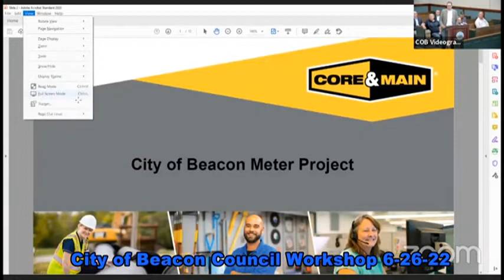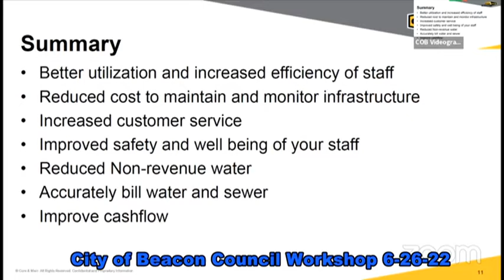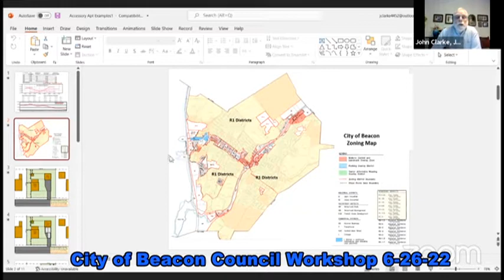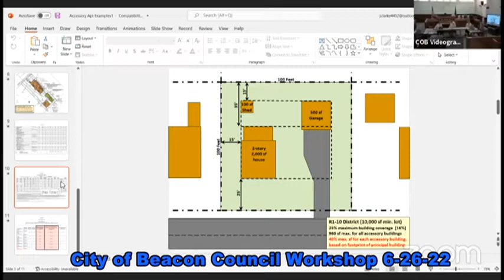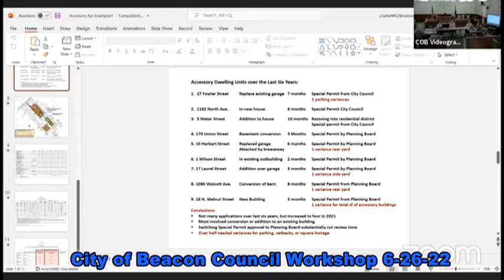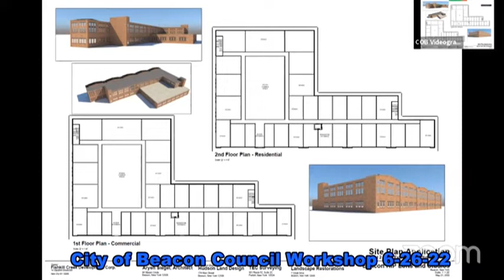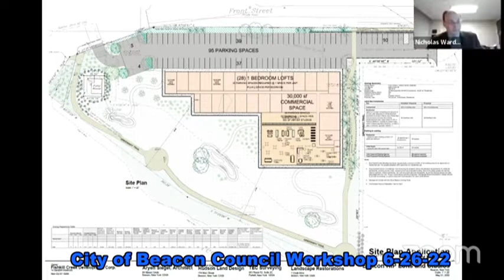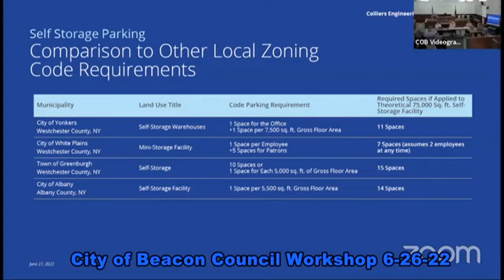Beacon Council Workshop 6-26-22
7:00 PM
City Council Agenda
Roll Call

Mayor Lee Kyriacou
Councilmember George Mansfield, At Large
Councilmember Paloma Wake, At Large
Councilmember Molly Rhodes, Ward 1
Councilmember Justice McCray, Ward 2
Councilmember Wren Longno, Ward 3
Councilmember Dan Aymar-Blair, Ward 4
City Administrator Chris White

Notice of Meeting Location - June 27, 2022
Workshop Agenda Items
1. Water Meter Upgrades - Presentation by Core & Main
2. Accessory Dwelling Units Local Law
3. Beacon Lofts Vacant Parcel Proposal
4. Self-Storage Parking Requirements
5. Appointment of Isabella Nocerino to the Position of Police Assistant
6. Appointment of Zachary Ross to the Position of Motor Equipment Operator
7. Appointment of Elise LaRocco to the Tree Advisory Committee
8. Proposed Local Law to Allow Members of the City Council of the City of Beacon to Participate
in Meetings via Videoconferencing
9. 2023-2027 Draft Capital Program
10. Council Rules of Procedure - Written Comments
11. Extension of an Agreement with Royal Carting Services Co. for Waste Collection and Disposal

Executive Session